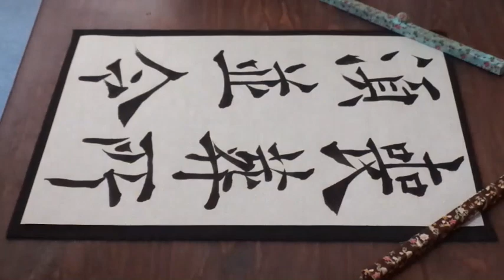書道臨書☆欧陽詢☆温彦博碑117～喪葬所須並令～